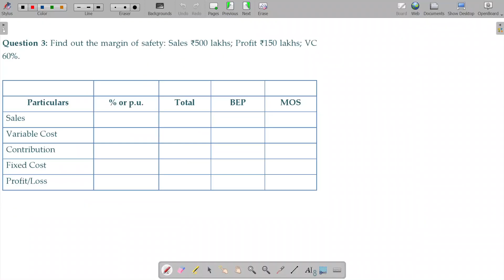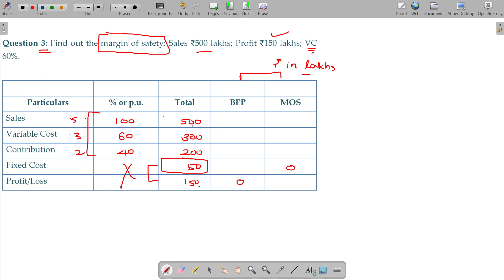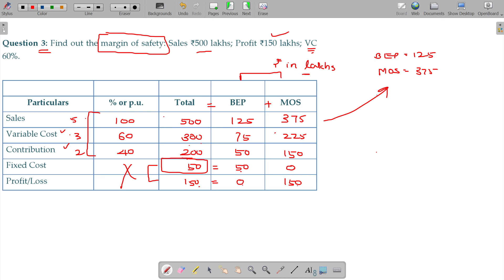Cost and Management Accounts - 5.1.10 Marginal Costing - Missing Data - Finding MOS